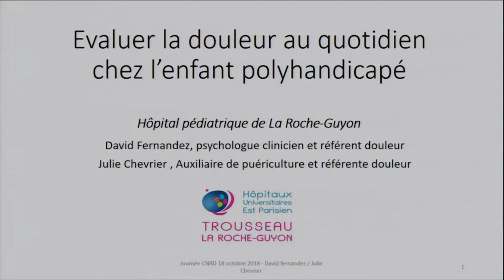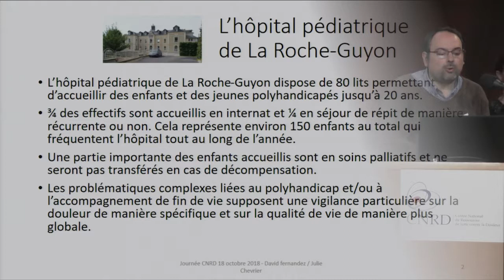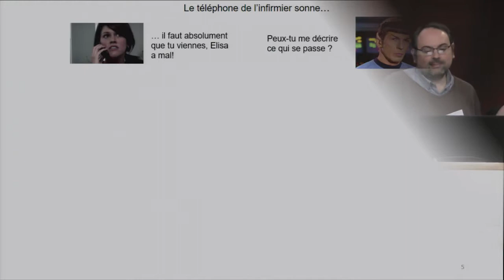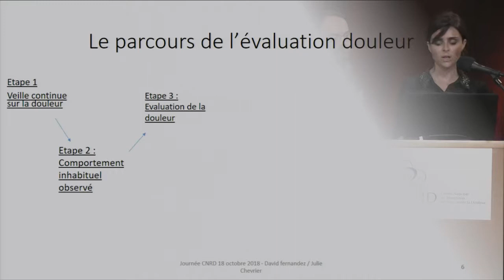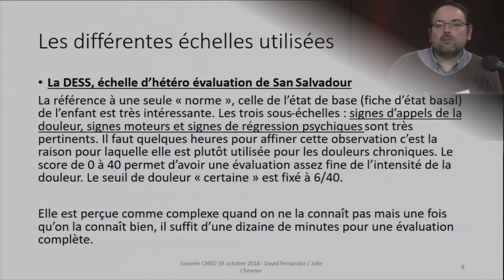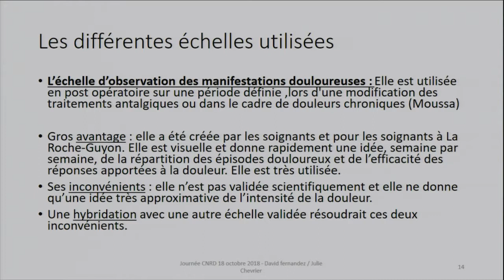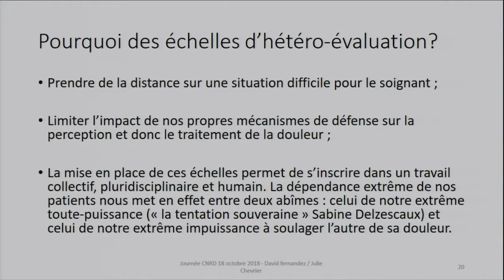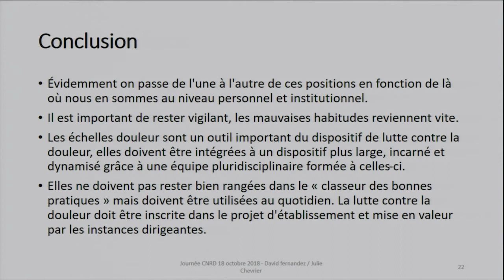12 Evaluation de la douleur en situation de polyhandicap : David Fernandez et Julie Chevrier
13ème Journée de l’A-CNRD
Populations vulnérables : comment identifier, évaluer la douleur ?
Chez le polyhandicapé :
M. David Fernandez Fidalgo, psychologue ; Mme Julie Chevrier, auxiliaire de puériculture,
Hôpital pédiatrique longs séjours, spécialisé dans le polyhandicap, La Roche-Guyon, (95)